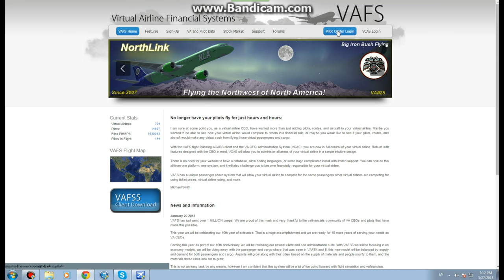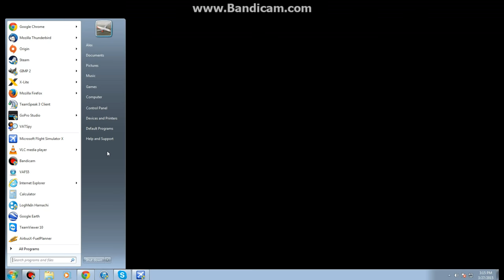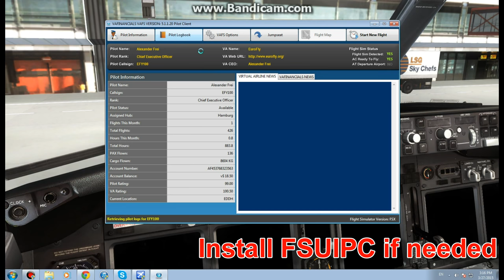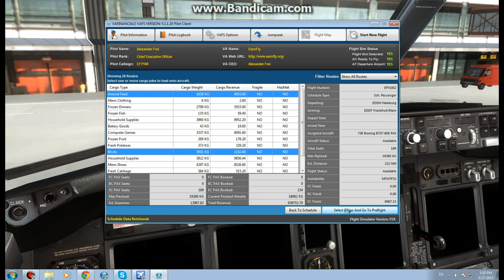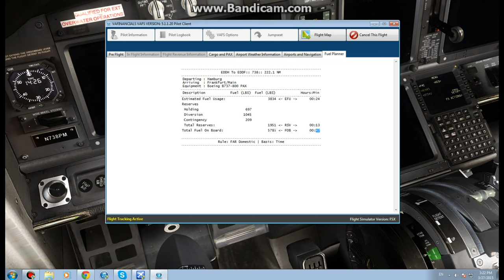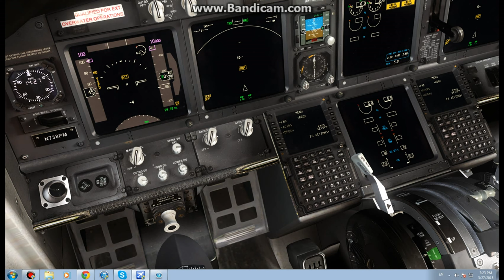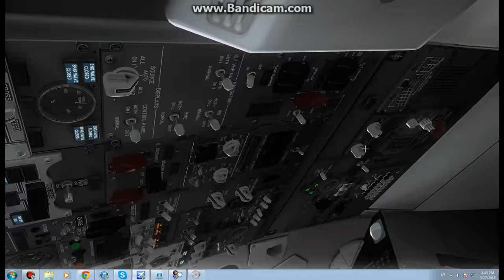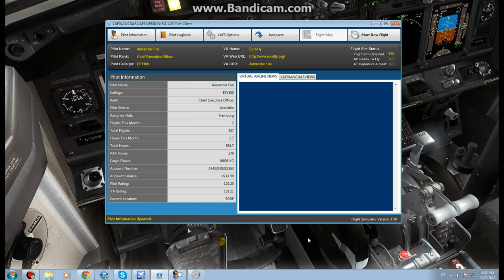VAFS 5 Client Tutorial FSX/FS9 (short) - EuroFly Virtual Airline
In this video, I will intruduce you to our new System "Virtual Airline Financial System" (VAFS), with the new Client Tracker "VAFS 5".

00:00 - 06:16 PDR11 default music
06:26 - 10:45 Falling (instrumental) - Secrets In Stereo (vol. 1)
10:57 - 12:37 Melody - Moshimoss (2010)
13:20 - 16:54 EuroFly - Your Wings to the World - by Nicolai Heidlas Music